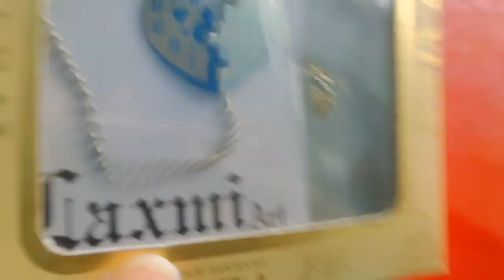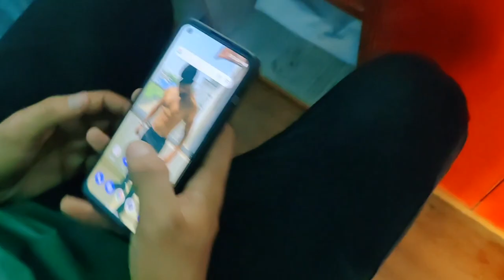My best friend Birthday🥳 || full mje kiye|| 30days 30vlogs Challenge||day-9